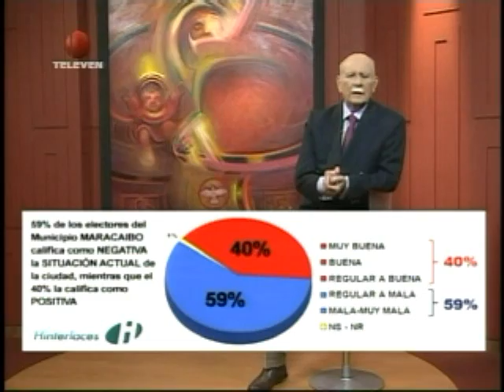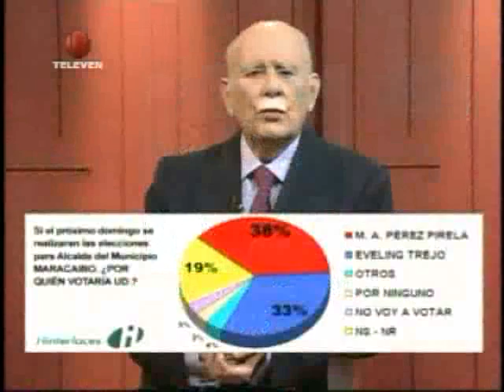Los Confidenciales de José Vicente Rangel 171113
Programa José Vicente Hoy